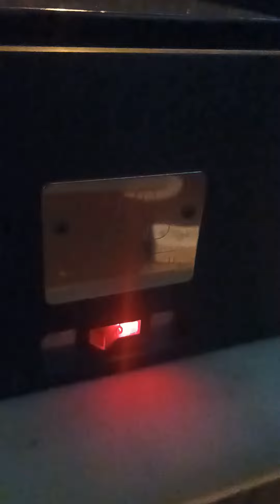power metaxas solitaire2&speker polkaudio monitorseries2